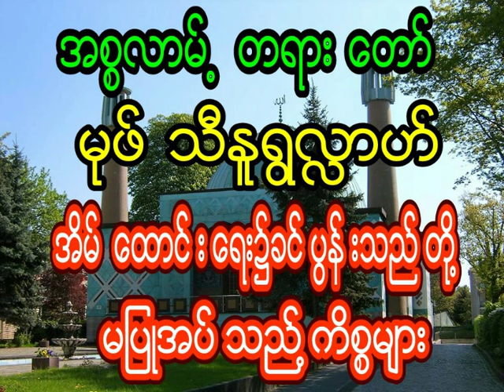မုဖ္သီႏူရြလႅာဟ္ အိမ္ေထာင္ေရး၌ ခင္ပြန္းသည္တို႔ မျပဳအပ္သည့္ကိစၥမ်ား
မုဖ္သီႏူရြလႅာဟ္
 အိမ္ေထာင္ေရး၌ ခင္ပြန္းသည္တို႔ မျပဳအပ္သည့္ကိစၥမ်ား